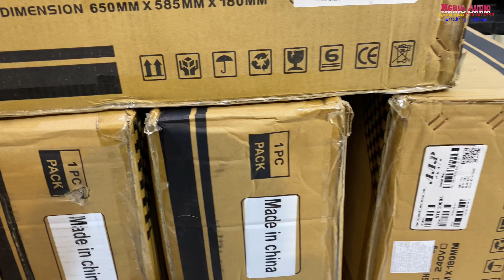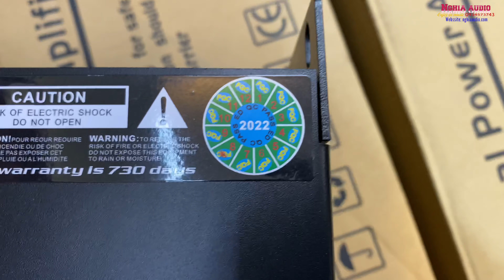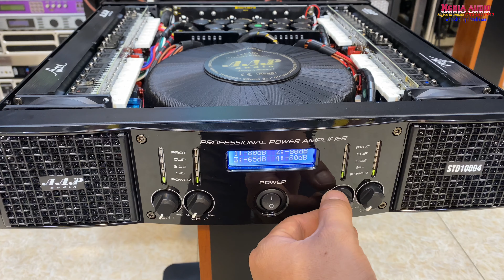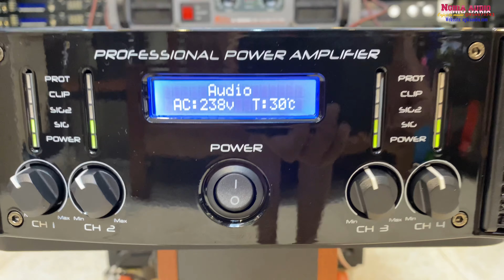Quá Đẹp-Cục đẩy 4 Kênh AAP STD 10004 Chính Hãng-1000W/ CH (8Ω Stereo)4000W x 4 Kênh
Cục đẩy   4 Kênh AAP STD 10004 Chính Hãng Tân Cường  ,
AAP STD 10004 Chính Hãng , Giá tốt nhất
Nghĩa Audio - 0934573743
Đặc điểm và tính năng nổi bật của Cục đẩy công suất AAP STD-10004 Công suất AAP STD-10004 được thiết kế với tính năng khuếch đại 4 kênh riêng biệt.
Cho mức công suất 1000W/ CH (8Ω Stereo), 1500W/ CH (4Ω Stereo) và 3000W (8Ω Bridged). Kích thước 2U, công suất rất lớn, nó có thể lái loa toàn dải 15 inch.
Sử dụng mạch Class H nên khả năng chuyển đổi năng lượng hiệu quả rất cao, dễ dàng đạt được mức công suất tối đa, ít sinh nhiệt và tiết kiệm điện năng. Đảm bảo âm thanh tần số thấp đầy đủ, tần số cao mượt mà.
Bảng điều khiển phía trước với khả năng kiểm soát mức tăng rất tốt: LED nguồn, LED tín hiệu, LED clip, LED bảo vệ. Chức năng bảo vệ hoàn hảo hiển thị trong bảng điều khiển phía trước. Chẳng hạn như, lỗi DC, bảo vệ nhiệt độ, dưới điện áp bảo vệ; bảo vệ quá tải, giới hạn áp suất vv bảo vệ mạch.
Hỗ trợ trở kháng 4 ohm. Bảng điều khiển phía sau có tùy chọn chế độ và độ nhạy tùy chọn 0.775V / 1.0V / 1.4V. Hoạt động trong dải tần rộng 20Hz – 30kHz giúp tín hiệu âm thanh ra loa mạnh mẽ, uy lực, khuấy động bầu không khí.
Hệ thống 2 quạt tản nhiệt làm mát từ trước ra sau, có thể đảm bảo bộ khuếch đại hoạt động rất ổn định, đáng tin cậy trong thời gian dài.
Thông số kỹ thuật Model: STD-10004
8Ω Stereo power: 4 x 1000W
4Ω Stereo power: 4 x 1500W
8Ω bridged Stereo power: 3000W + 3000W
Số kênh: 4 Kênh
Output connectors: Speakon Connectors
Tần số: 20Hz – 30kHz +- 0.5dB Signal noise ration (dB): 110dB THD + N (rated power, 40/kHz)%:  0.1% Input connectors: Combo XLR type, 3pin Link connectors: XLR type, 3 pin male Input impedance: (20Hz-20kHz, balanced)； 20k Ohm Balanced or 10k Ohm Unbalanced Input gain : Rear panel: 0.775V/1.0V/1.4V
Fan: 3 PCS temperature control cooling Fan Protection: temperature , DC, sub/ultea-sonic, short Circuit, over load, IGM, output Indicators (per channel): Protect indicator, Signal indicator, Work indicator Power requirement: 220 – 240V ~ 50 – 60Hz Kích thước: 483 x 439 x 88 mm Kíc thước đóng thùng: 623 x 575 x 143 mm Trọng lượng tịnh: 29 kg Trọng lượng đóng thùng: 32 kg
ĐC ; 56/115 Trần Hoà , Định Công , Hoàng Mai , Hà Nội
Hotline: Zalo : 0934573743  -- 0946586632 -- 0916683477
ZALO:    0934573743